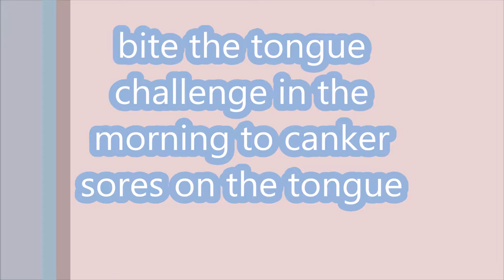bite the tongue challenge in the morning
Let anyone who could bite my tongue any longer than